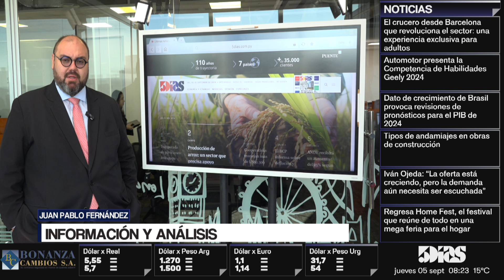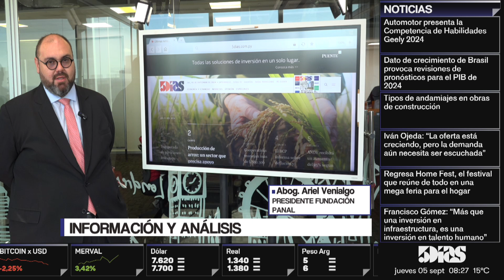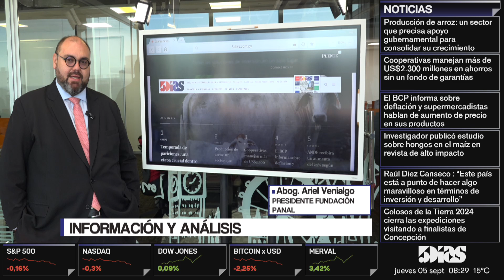ARIEL VENIALGO | INFORMACIÓN Y ANÁLISIS | 5díasTV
Emitido el día Jueves 05  de Setiembre 2024